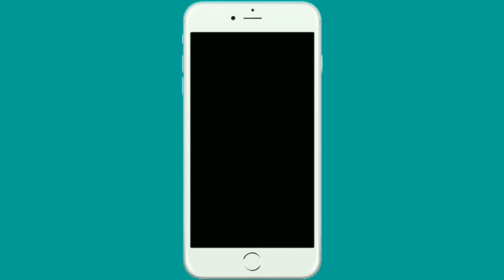Smart A K Art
Draw kids celebrating holi festival drawing- Step by step ||

Hi,
Here you can learn how to draw a composition on the festival Holi and apply pastel colour with shading.